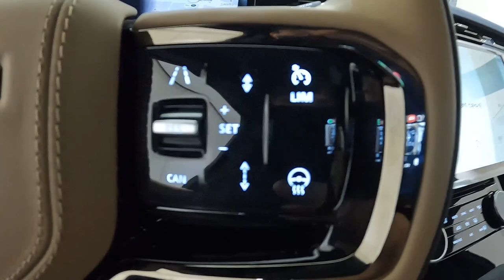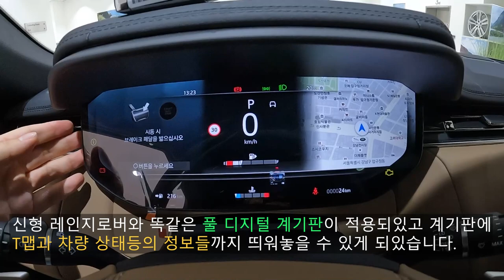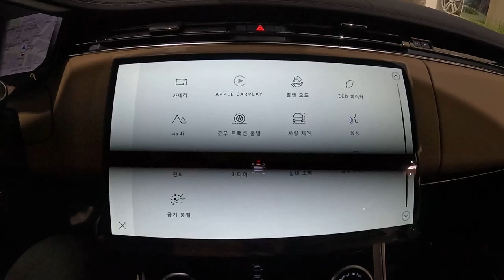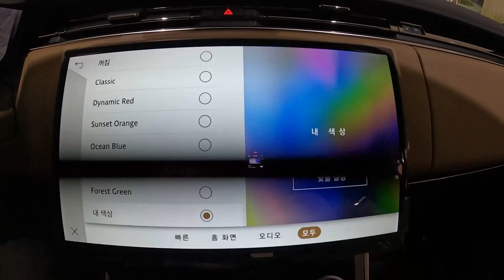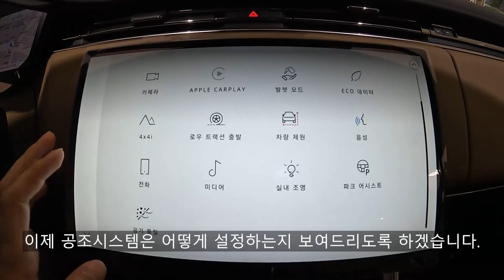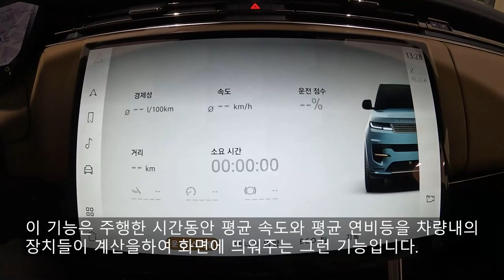금수저들도 반한 다이내믹? 랜드로버 뉴 레인지로버 스포츠 D300 HSE 리뷰!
오늘 리뷰한 차량은 랜드로버 레인지로버 스포츠 D300 HSE 입니다.!

3세대 레인지로버 스포츠는 9년 만에 돌아온 풀체인지 모델이고 전체적인 모습은 2세대 레인지로버 스포츠와 그렇게 큰 차이는 안날정도의 디자인을 보여주고 있습니다.

이전 모델보다는 그래도 조금 더 커지면서도 더 다이나믹하고 더 세련된 이미지를 보여주는듯한 모습이고 윗급인 레인지로버보다는 조금 더 작은 모습을 보여주고 있기도 합니다.

레인지로버 스포츠는 D300, P360 이렇게 2가지 라인업으로 출시되었으며 D300은 직렬 6기통 인제니움 디젤 엔진이고 P360은 직렬 6기통 인제니움 가솔린 엔진이 장착된 모델이고 PHEV 모델인 P510e는 추후에 출시할수도 있다고 합니다.

D300, P360 둘 다 48V 마일드 하이브리드 시스템이 장착되있어 더 정숙한 엔진 소음을 들려주며 저희가 본 전시 차량은 D300 HSE 모델이므로 D300의 제원을 알려드리겠습니다.

[레인지로버 스포츠 D300 파워트레인]
배기량 : 2,997cc
최고 출력 (PS/rpm) : 300 / 4,000
최대 토크 (kg·m/rpm) : 66.3 / 1,500-2,500
트랜스미션 : 8단 자동 변속기

마일드 하이브리드 시스템이 장착된 인제니움 디젤 엔진이며 정숙성 면에서도 우수한편에 속한다고 합니다.

[레인지로버 스포츠 제원]
전장 : 4,946mm
전폭 : 2,003mm (미러 제외), 2,209mm (미러 포함)
전고 : 1,820mm
휠베이스 : 2,997mm

이전 모델보다 더 커지고 좀 더 넓어진 크기를 보여주고 있습니다.

HSE 트림에는 패브릭 내장재도 들어가는반면 상위 등급인 오토바이오그래피에는 스웨이드 헤드라이닝이 적용되는등 내장재 차이도 있습니다.
또한 레인지로버처럼 LG 전자와 공동으로 개발한 '피비 프로 (Pivi Pro)' 인포테인먼트 시스템이 적용되어 더 사용하기쉽고 이전처럼 잔고장의 걱정에서 벗어날 수 있다는 장점도 있습니다.

그리고 3D 서라운드 뷰 카메라는 오프로드 주행때도 다 볼 수 있게 해줘 더 편리하며 에어서스펜션도 기본으로 들어가 더 부드러운 승차감을 보여줍니다.

이우승 부장님 연락처 : 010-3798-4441

재규어와 랜드로버 차량들에 대한 문의하실 사항들이 있으시면 연락드리면 됩니다.

더 자세한 내용은 영상을 통해서 보시면 확인해보실 수 있습니다~!

00:00 시작
01:14 헤드램프
03:15 1열 도어 트림
04:20 센터패시아
05:52 피비 프로 인포테인먼트 시스템
06:55 앰비언트 라이트
09:10 공조시스템
10:35 후면부
11:53 트렁크 공간
12:31 에어서스펜션
15:33 2열 공간
17:40 엔진룸
19:10 마무리

촬영장비 : Gopro Hero 10 Black, Rode mic
썸네일 : Samsung NX2000